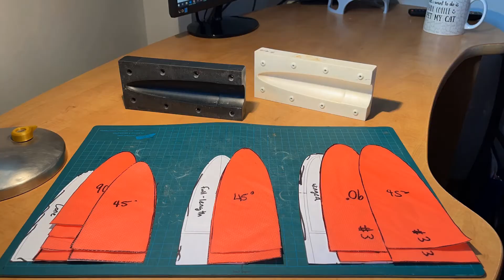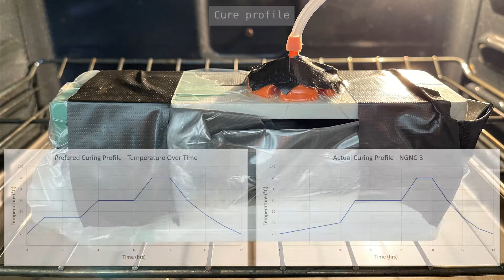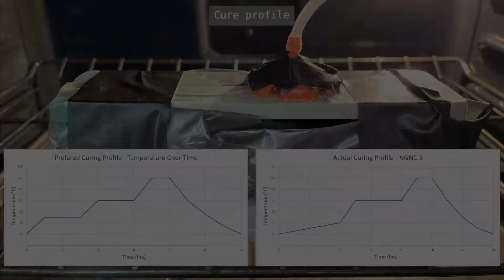Fibre Glass Nose Cone Layup with 3D Printed Mold - NGNC-3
The Next Generation Nose Cone - 3 (NGNC-3) is the third successful attempt at generating a 1/3 scale nose cone as a proof of concept for the University of Victoria Rocketry Teams' subsonic competition rocket. The molds are annealed PLA for this scale setup, but will be sealed wood for the full scale videos to come.

The next layup is already in the works with accompanying video. NGNC-4 will incorporate changes to the wax cloth and vacuum bagging technique, as well as the incorporation of two new tools which were developed to help set the prepreg during the vacuum bagging and curing phase.